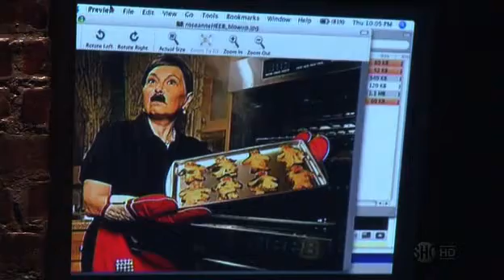check out my hitler stuff